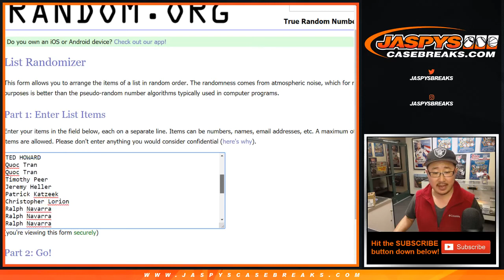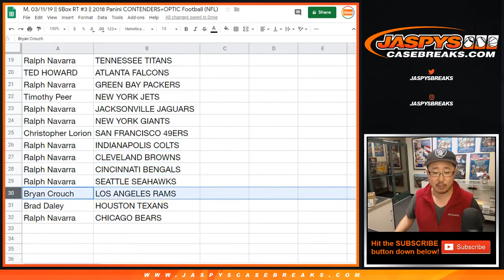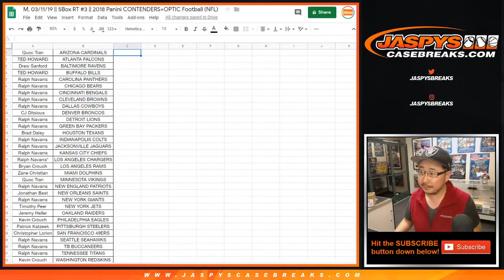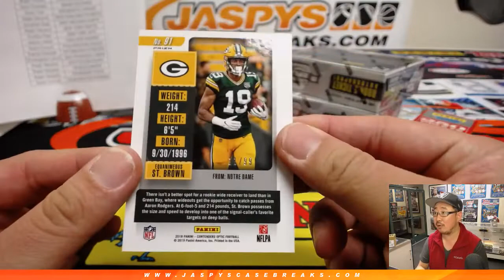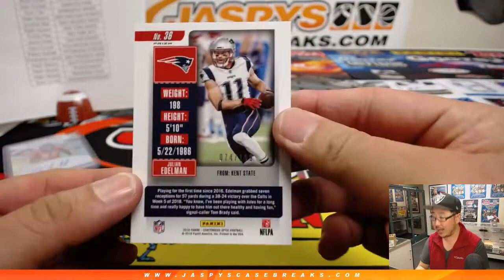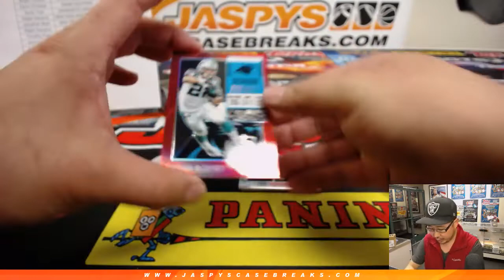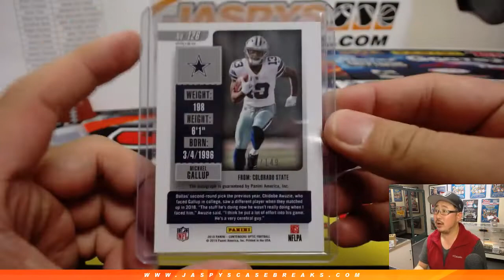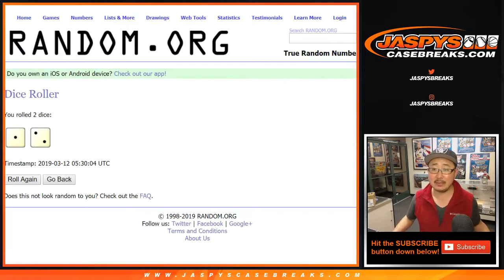M, 03/11/19 || 5Box RT #3 || 2018 Panini CONTENDERS+OPTIC Football (NFL)